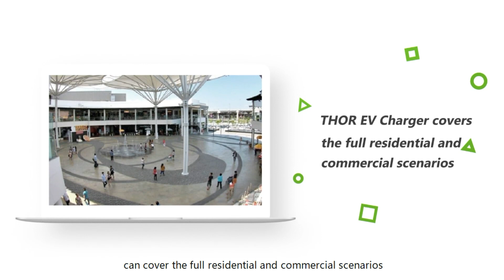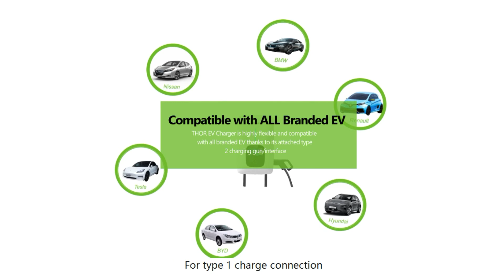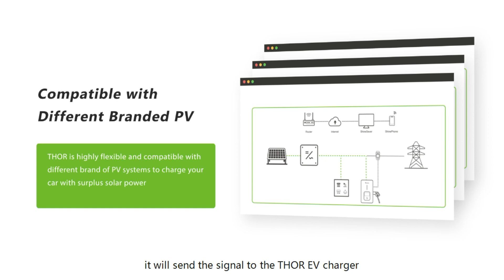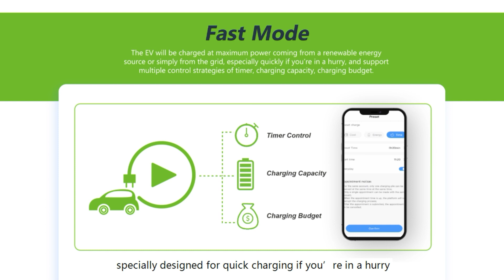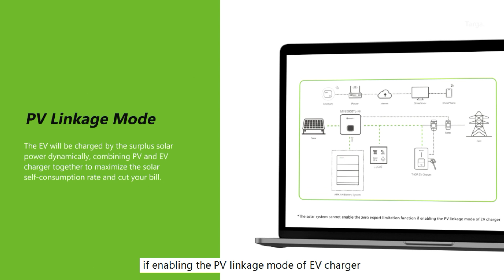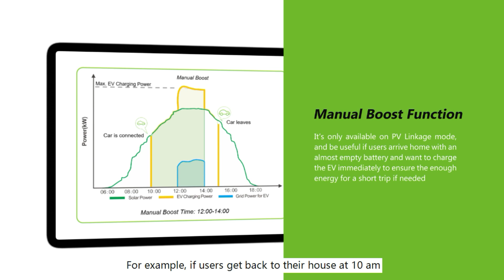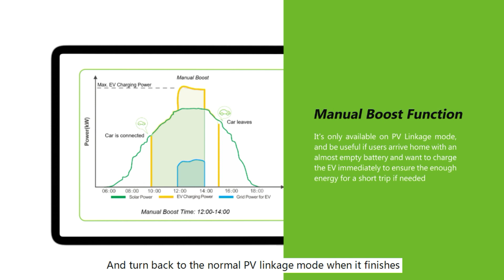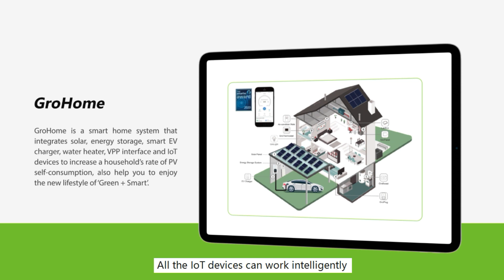Colonnina di ricarica THOR GROWATT AC Introduzione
Introduzione alla colonnina di ricarica AC THOR GROWATT.
È la soluzione monofase AC per l’e-mobility pensata per installazioni residenziali e commerciali. La versione standard è dotata di porta LAN e Wi-Fi integrato, nonché di Hot Spot per la configurazione offline. Grazie all’App Shine Phone è possibile gestire la programmazione della colonnina ed effettuare il monitoraggio totale dei costi e dei consumi.